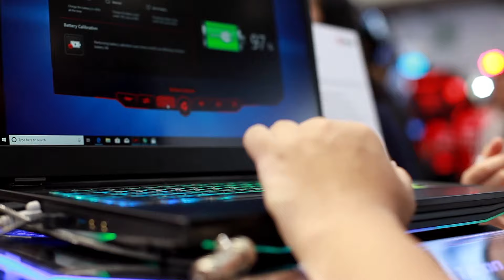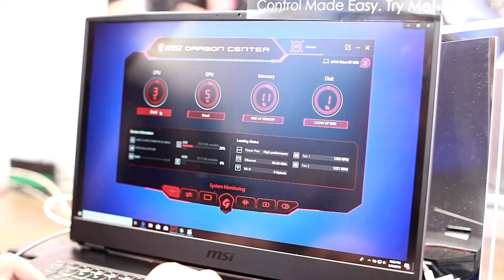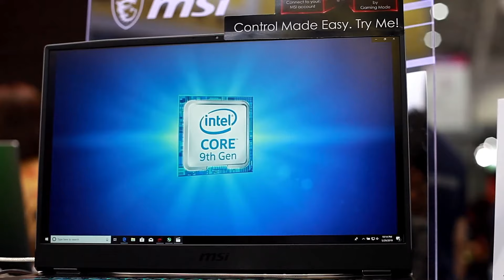Msi Gt76 Titan i9900k and RTX 2080 Review 5lakhs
MSI has just released the new Titan, king of laptops and serious contender with even most high end gaming desktops.

This is truly a desktop replacement as we are looking at a laptop that is equipped with desktop parts and specs.

At a glance you have a Intel Core i9 9900K CPU with overclocking built into the laptop to further enhance the cpu processing power.
Then next is the Nvidia RTX 2080

To round it all out you have 64GB of RAM, which is insane, with the capability to add 64GB more.  A 144Hz 3ms screen to make even the most demanding gamers happy, mechanical storage for mass storage needs a several fast SSD’s to handle all your I want this now application and software needs.

The GT76 Titan is not the laptop to carry around campus all day to chat on facebook, it’s a portable desktop for demanding gamers and production professionals.  This laptop would be great for anybody that needs to do AutoCAD or Video Editing and often find themselves away from home.